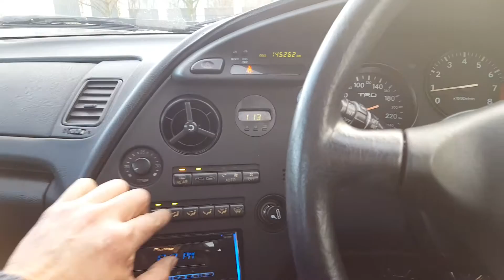Toyota Supra Twin Turbo 6 Speed test drive